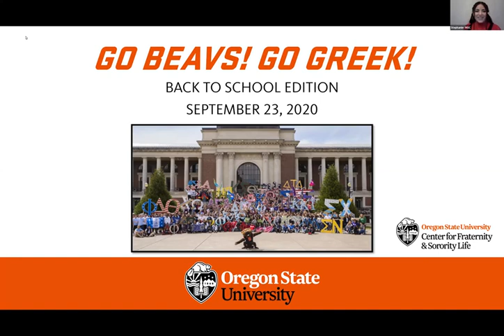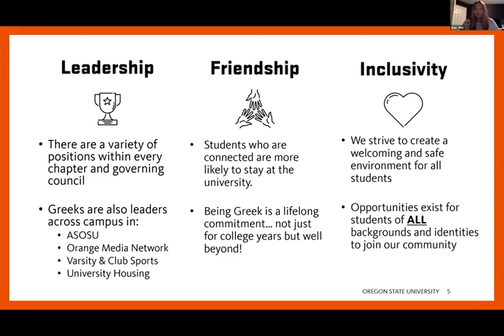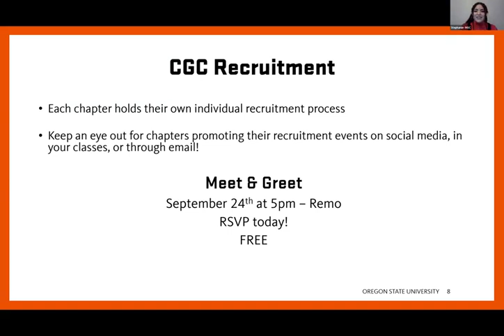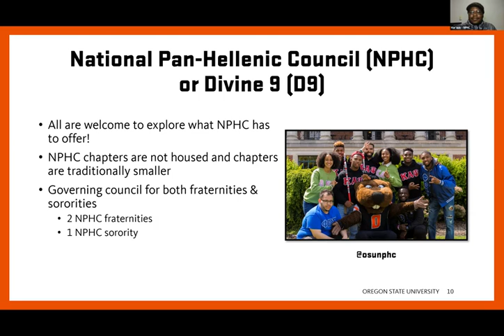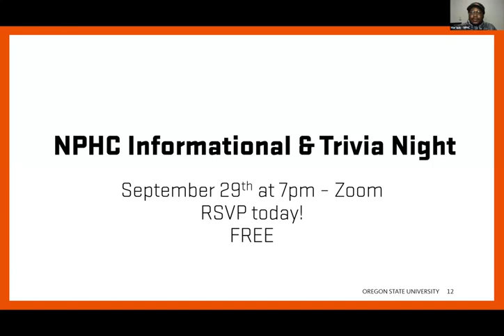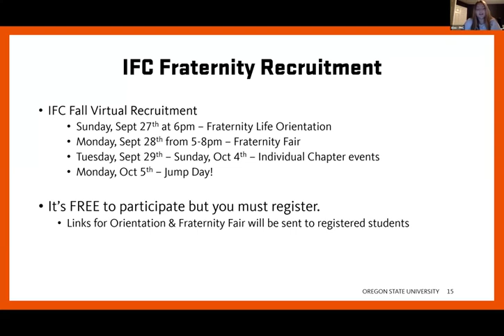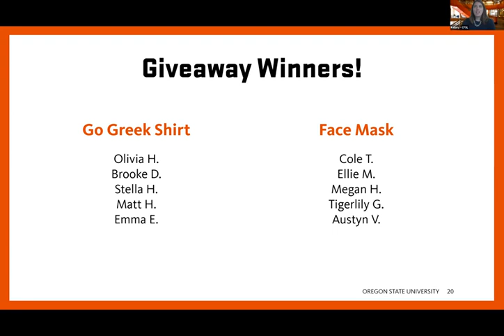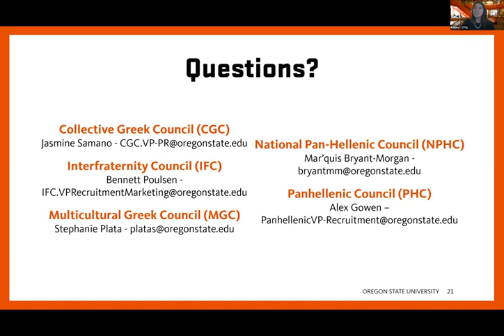Go Beavs! Go Greek! Info Session: Back to School Edition - Sept. 23, 2020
Led by student leaders from all five of our governing councils, this webinar shared information about their council's virtual recruitment plans for this Fall. The session content was about 30 minutes in length and there was 15 minutes of Q&A at the end.